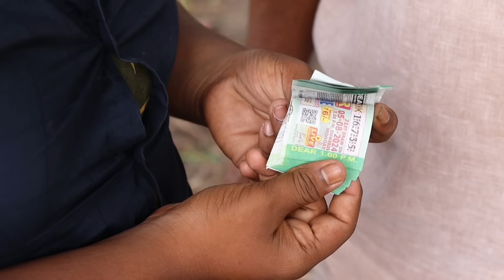তোমার নামাজ হবে না জুম্মা স্পেশাল ভিডিও